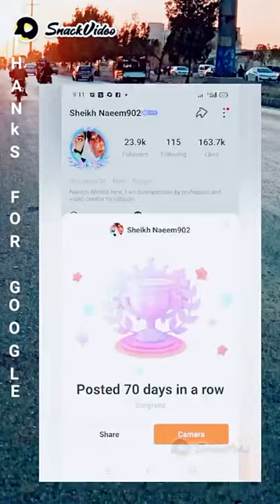20-FEB🌍 DAY 🌄 OF SOCIAL JUSTICE 👨‍⚖️CHILDFUNDAUSTRALIA